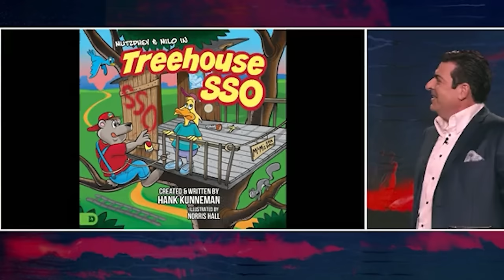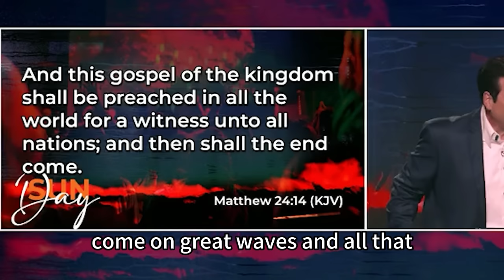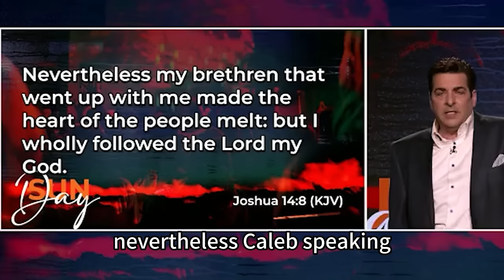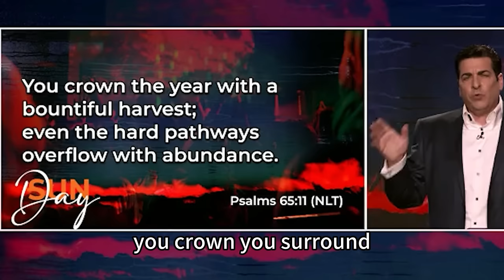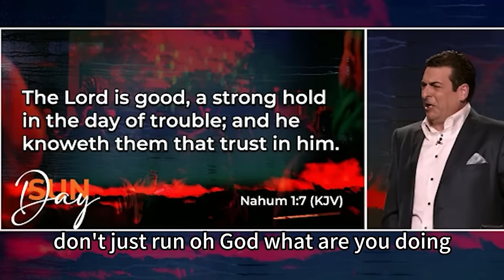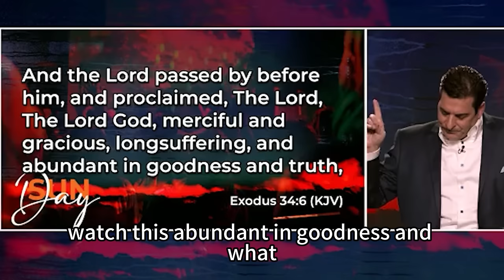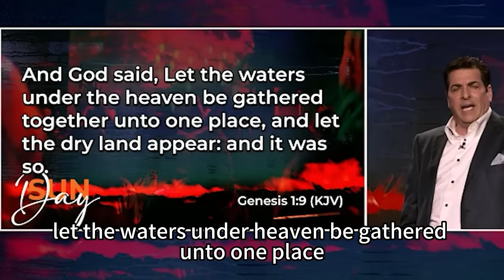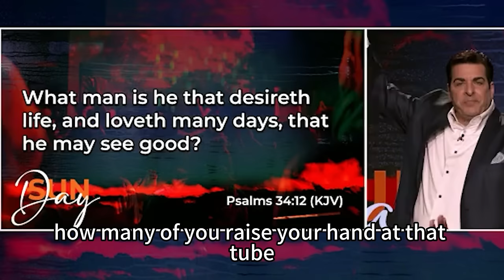Hank Kunneman PROPHETIC WORD| [ STUNNING PROPHETIC ] DEATH IS COMING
VIDEO : [ STUNNING PROPHETIC ] DEATH IS COMING